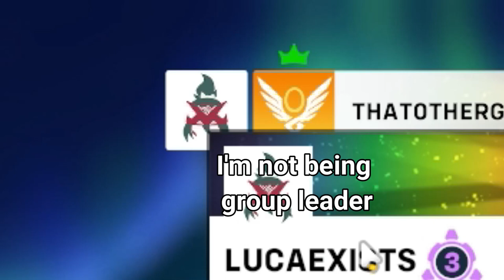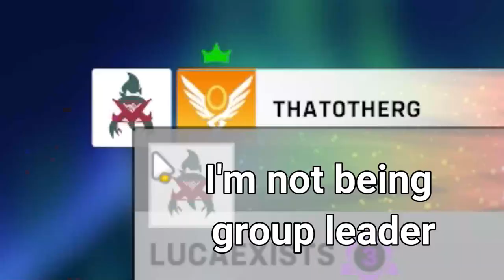[OW2] Ragdolls and Lemon trees|Overwatch2 Shenanigans Part 1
So I've recently started streaming and playing a LOT of Overwatch 2 and here are some of the best moments I've captured with my friends!
Hope you still enjoy!
Come hang out with us over at